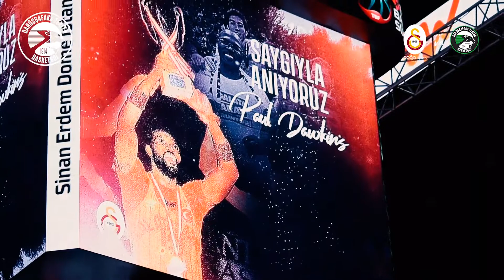Galatasaray Doğa Sigorta - Darüşşafaka Tekfen | Maç Hikayesi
Tahincioğlu Basketbol Süper Ligi 24. hafta mücadelesinde Galatasaray Doğa Sigorta'yı deplasmanda 80-64 mağlup ettiğimiz müsabakanın öncesi, maç anı ve maç sonrası görüntülerinden oluşturduğumuz video sizlerle.